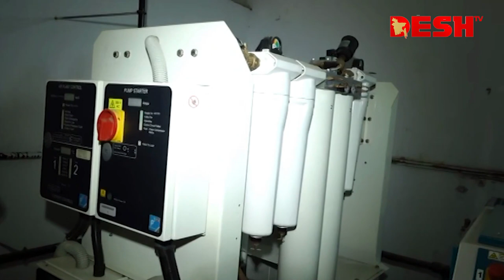দেশ সংবাদ | সকাল ১১ টা | ২৯ মার্চ ২০২৩ | Desh TV bulletin 11 am | Latest Bangladeshi News